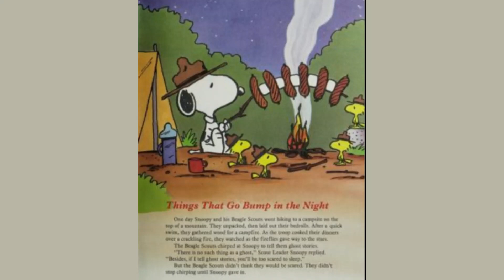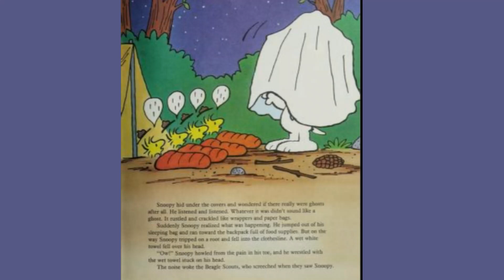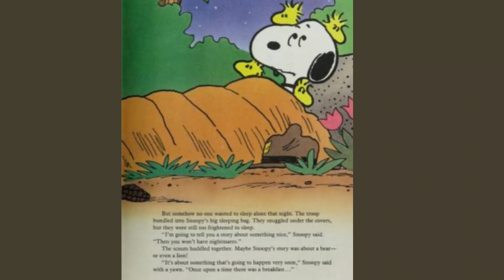Things that go bump in the night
Aunt Vicky's Video
That crazy dog is at it again, I hope you enjoy the story today.